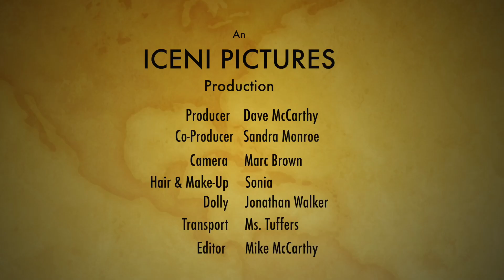Natasha Watts , Part of my Life VideoWritten by Natasha Watts & Nick Cohen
ICENI PICTURES

Producer Dave McCarty
Co producer Sandra Monroe
Camera Marc Brown
Hare & make up Sonia
Dolly Jonathan Walker
Transport Ms Tuffers
Editor Mike McCarthy

Musicians
Nick Cohen
Nick Gilmore
Tony remy
Andy Gangadeen
Karl Van Den busch
Elizabeth Troy

Natasha Watts,
Multi award winning soul singer from the UK
Best New comer  2014 ( Soul Survivors )
Best Female ( Soul Survivors 2017 )
Best Soul Artist ( Soul Survivors 2019 )

Best female  ( Bright Star Awards 2019  )
Best female  ( Bright Star Awards 2018  )